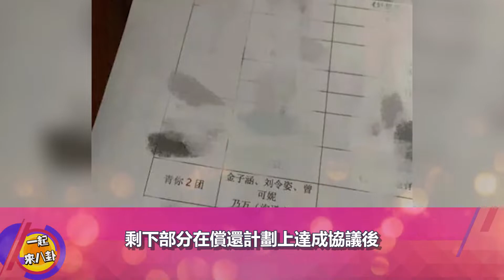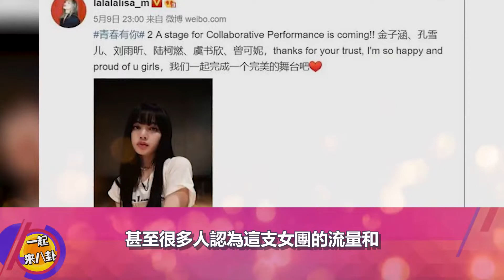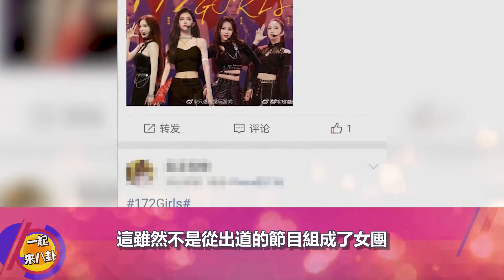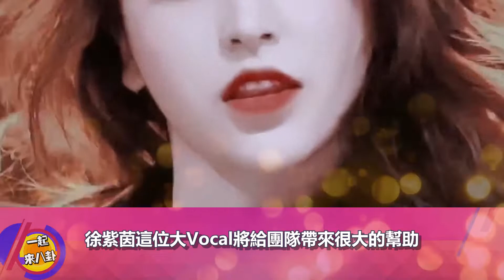Lisa被前經紀人詐騙10億韓元拿去賭博，青你2THE9不被看好推出二團172girls出道